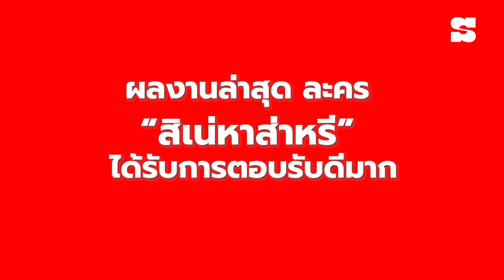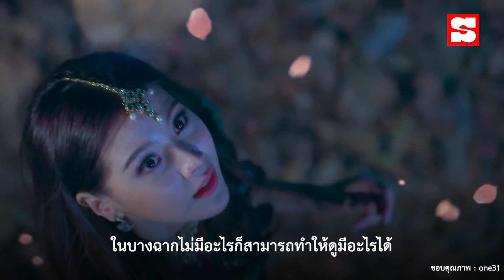“ฌอห์ณ จินดาโชติ” ชีวิตยุคโควิดกับธุรกิจล้นมือ เปิดมุมรักหวาน แพลนแต่งงาน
หากพูดถึงนักแสดงหนุ่มขวัญใจแฟนๆ ที่ฝีมือถูกตาต้องใจจนได้รับตำแหน่ง "สามีแห่งชาติ" หนึ่งในนั้นต้องมีชื่อนักแสดงคุณภาพอย่าง ฌอห์ณ จินดาโชติ ที่ก้าวเข้าสู่วงการบันเทิงและโลดแล่นบนเส้นทางนี้มาถึง 15 ปี ตอนนี้กลายเป็นนักแสดงที่พัฒนาทุกด้านทั้งเรื่องฝีมือและเรื่องมุมมองการใช้ชีวิต